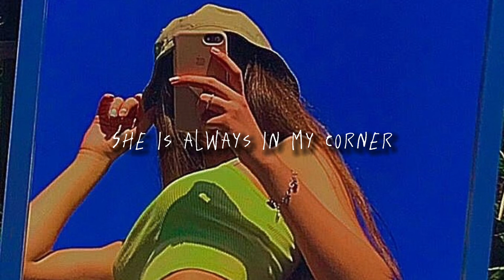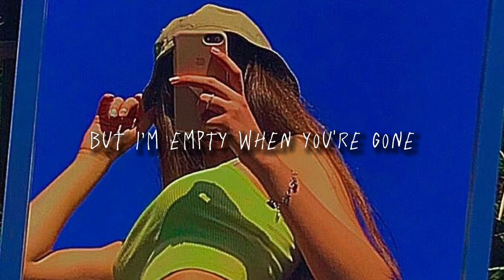OMI - Cheerleader (slowed+reverb+lyrics)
Made by
OMI